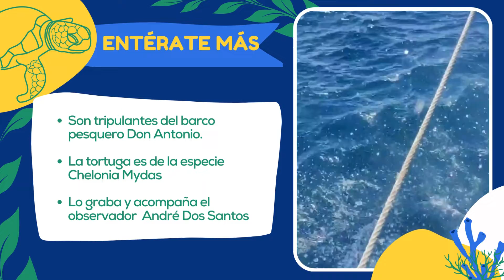Liberación de una tortuga Tripulantes al Rescate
Durante la pesca de atún, en ocasiones se encuentran tortugas junto al cardumen.
A continuación te mostramos el esfuerzo de la tripulación por devolverlas a salvo al océano aplicando